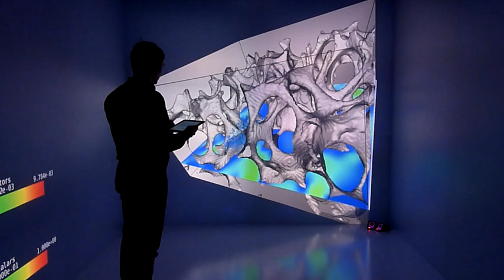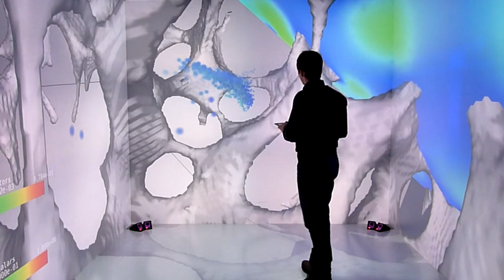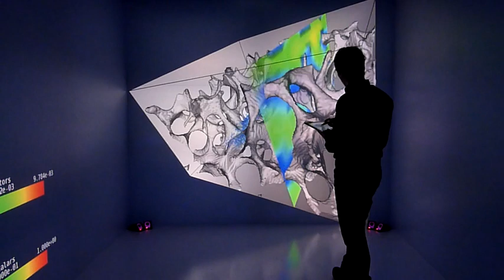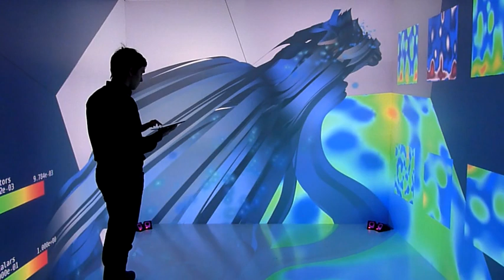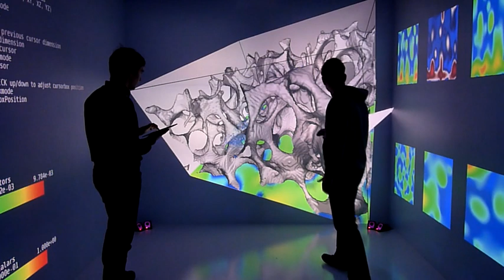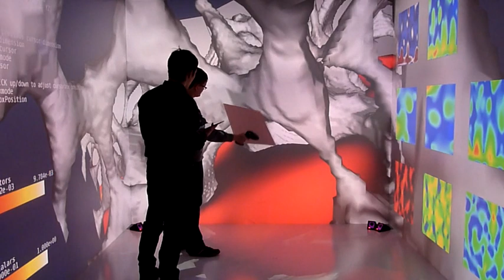Advanced Flow Visualization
This is an advanced flow simulation developed at the Technical University Bergakademie Freiberg.